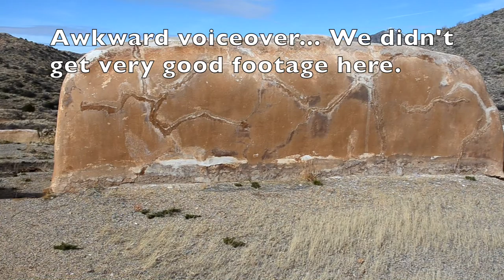RV Living | Hiking at Fort Bowie, Arizona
We went for a really fun hike a Fort Bowie., the ruins of an old Civil War era fort along the Apache pass and Butterfield Overland Mail route. The area has a lot of interesting history.